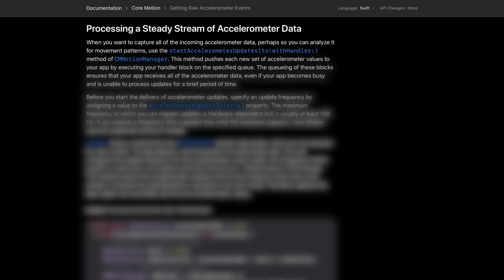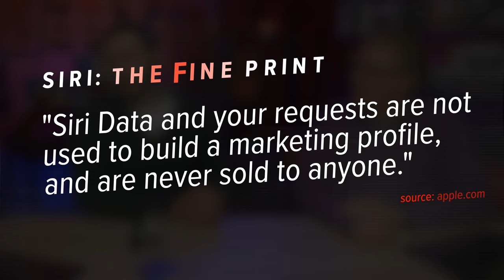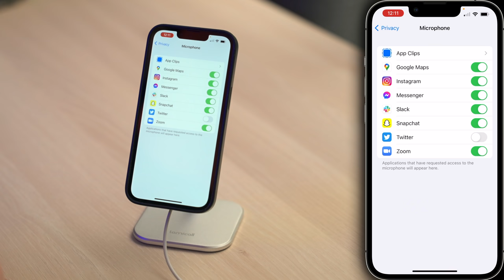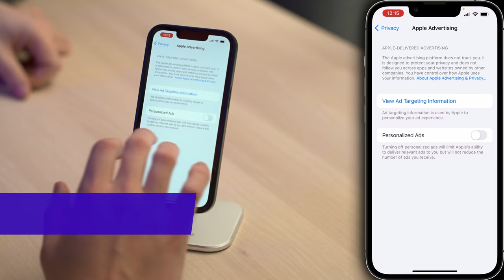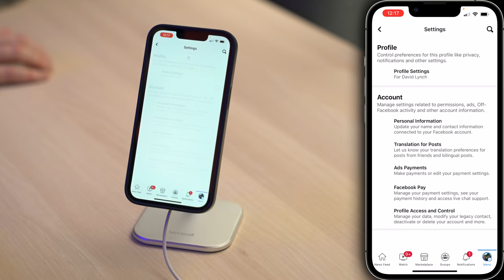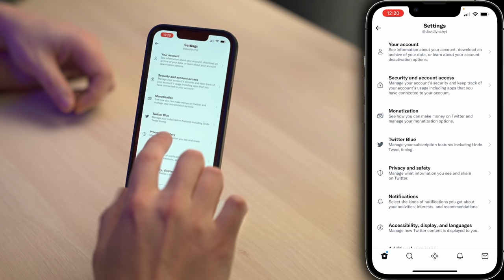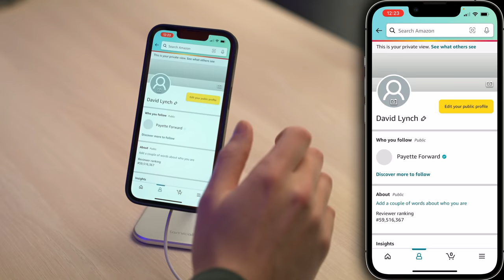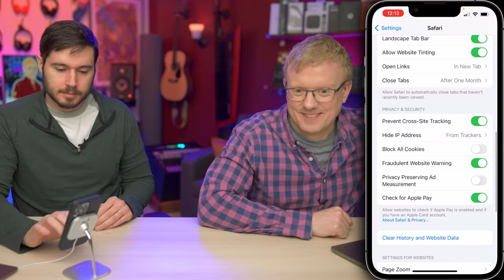Is My iPhone Listening To Me? Apple Experts Tell The Truth!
Is your iPhone listening to you? David & David answer this controversial question, and tell you about some tips that will cut down on the ways advertisers can track you on your iPhone.

Compare every cell phone, every plan, and coverage maps on UpPhone

0:00 Intro
1:01 Accelerometer Tracking
1:53 Can My Location Be Used To Track Me?
2:11 Does Siri Track You?
2:58 Everything You Do Is Being Tracked!
3:59 See Which Apps Have Access To Your Microphone
4:41 Prevent Cross-Site Tracking In Safari
5:07 Turn Off Cross-Site Tracking In Chrome
5:22 Do Not Allow Apps To Request To Track
5:58 Turn Off Personalized Ads
6:20 Optimize Location Services
6:59 Optimizing Individual Apps
7:21 Facebook
8:29 Instagram
8:50 Twitter
9:11 Download The PDF
9:56 Snapchat
10:37 Stop Amazon From Listening To You
11:22 Stop TikTok From Listening To You
12:14 Outtakes